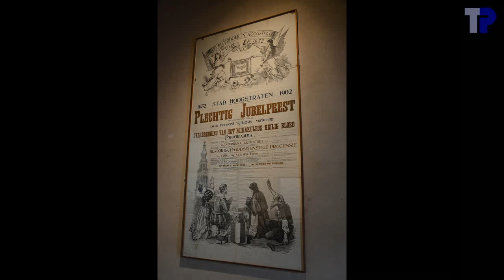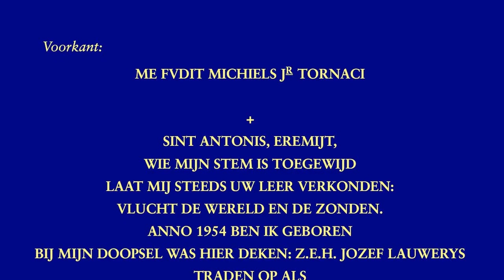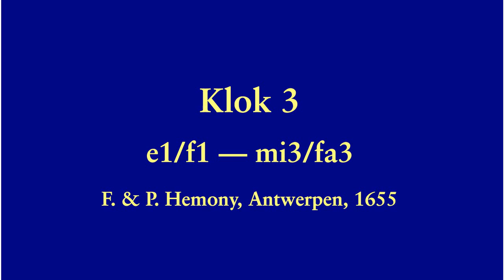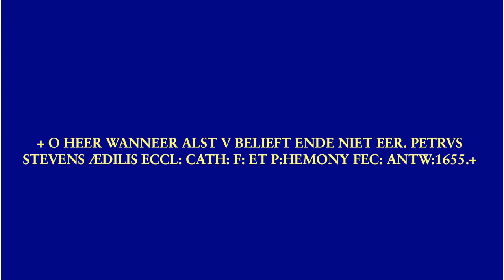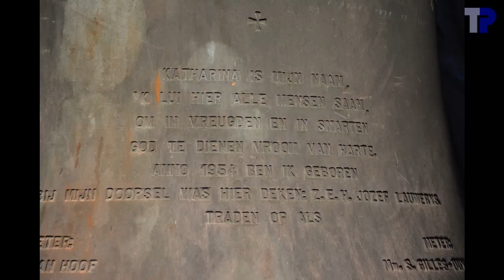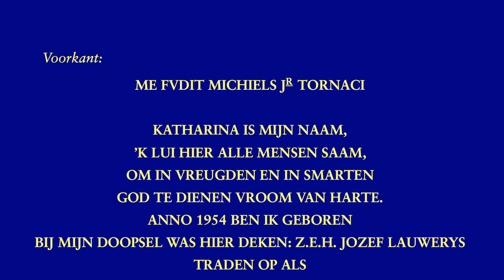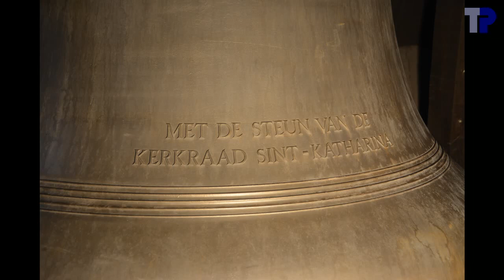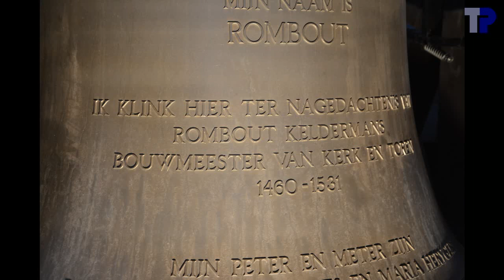Hoogstraten, Sint-Katharinakerk, luidklokken en beiaard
4 luidklokken:
1. Rombout
.Eijsbouts, Asten, 2018
.b0+43 --- si2/do3
.157.1 cm --- ~2400 kg
2. Katharina
.Michiels Jr., Tournai, 1954
.cis1+40 --- do#3-re3
.141.0 cm --- ~1750 kg
3.
.F. & P. Hemony, Antwerpen, 1655
.e1+48 --- mi3/fa3
.117.8 cm --- ~1020 kg
4. Antonis
.g1-09 --- sol3

De beiaard van Hoogstraten werd in de jaren 1950 samengesteld uit de in onbruik geraakte kapittelbeiaard van de Antwerpse kathedraal gegoten door Hemony, met aanvulling van nieuwe klokken, gegoten door Michiels.  Heel recent werd de beiaard gerestaureerd en aangevuld met enkele zware basklokken.  De beiaard werd herstemd, maar er werd ons op het hart gedrukt dat de Hemonyklokken zo weinig mogelijk werden herstemd.  Op de foto's zijn de recente stemsporen duidelijk te zien.  De luidklokken zijn niet de zwaarste klokken in de toren.  De as0 en bes0 zijn als beiaardklok in gebruik, maar aan een vaste as.  Op 05:16 is duidelijk te zien dat de klokken achter tralies gezet zijn om te beletten dat ze nogmaals naar een andere toren zouden vluchten ;-) .

Het bezoek aan de toren was over twee dagen gespreid.  Op 20 oktober werden de klokken geluid, op 26 oktober werd hoofdzakelijk de beiaard bezocht.

De luidtouwen konden moeilijk aan de luidwielen vastgemaakt worden omdat er geen diagonale stangen zijn, en er moest voor gewaakt worden dat de kettingen niet werden geklemd.  Daardoor kwamen de ophangpunten van de touwen dichter dan gebruikelijk bij de luidassen, en moest er dus ook harder aan de touwen getrokken worden, maar al bij al is het manueel luiden mooi gelukt.

De opgegeven gewichten zijn maar schattingen.  Waarschijnlijk zijn er nauwkeuriger gewichten gekend.  De opschriften van klokken 2 en 4 vermelden de peter en de meter.  Die staan naast elkaar, maar dat kon op de slides moeilijk weergegeven worden, en we hebben ze als twee blokken onder elkaar geplaatst.  De allereerste foto is genomen vanaf de Grote Toren van Breda.

Op klok 4 staat verrassend "Antonis" en niet "Antonius".  Deze klok is niet in de beiaard opgenomen, en dat verraadt zich al in de klankanalyse, waar de afwijkingen van de verschillende partialen veel groter is dan bij klokken 1, 2 en 3

Klok 3 is een Hemonyklok en vermoedelijk de eerste luidende Hemonyklok in een van mijn filmpjes.  Met de manier waarop het touw vastgemaakt was, was ze moeilijk om luiden, en dat verklaart dat er veel tijd nodig is om op hoogte te komen.  Deze klok vermeld Petrus Stevens, een invloedrijke Antwerpenaar die nog door Van Dyck geportretteerd is  De klok vermeld ook zijn wapenspreuk "O Heer wanneer alst u belieft ende niet eer", wat ik versta als "Op het ogenblik dat het u behaagt, en niet vroeger".  Leuke anekdote: de klok is gegoten voor de kathedraal van Antwerpen, en het is alsof Hemony een voorgevoel had dat de klok zou verhuisen naar de Sint-Katharinakerk in Hoogstraten, want hij heeft "kathedraal" afgekort tot "CATH", zodat het ook nog als "Katharina" kan gelezen worden.

00:08   Sfeerfoto's met bespeling beiaard:
.Marche pour la cérémonie des Turcs, Jean-Baptiste Lully
.door Luc Dockx
04:06  Klok 4
04:10 .Foto's
04:49 .Opschrift
05:01 .Luiden
08:10  Klok 3
08:14 .Foto's
09:07 .Opschrift
09:15 .Luiden
13:40  Klok 2
13:44 .Foto's
14:29 .Opschrift
14:40 .Luiden
18:43  Klok 1
18:47 .Foto's
19:27 .Opschrift
19:38 .Luiden
26:01  Bespeling beiaard: improvisatie door Luc Dockx
27:37  Bespeling beiaard: La Paloma door An Lommelen
30:01  Volgelui
37:20  einde

Luiders:
...Solo's:
.klok 4: Thierry Pauwels
.klok 3: Thierry Pauwels
.klok 2: Joeri De Vreese en Kamiel Dockx
.klok 1: Joeri De Vreese en Thierry Pauwels
Volgelui:
.klok 4: XXXX
.klok 2: Joeri De Vreese
.klok 1: Tim Martens en Kamiel Dockx

Met dank aan beiaardier Luc Dockx voor de toestemming om de klokken te luiden en te filmen.  Dank aan Luc Dockx en Kamiel Dockx voor hun gastvrij onthaal en hun tijd bij het opnemen.  Dank aan Kamiel Dockx, Joeri De Vreese, Tim Martens en de aanwezigen voor de hulp bij het luiden, en aan Joeri De Vreese, Tim Martens en de aanwezigen voor de belichting, de luidtouwen en de hulp bij het meten van de diameters.  Dank aan Tim Martens voor de organisatie van het bezoek aan de luidklokken.  Dank aan Joeri De Vreese voor het vervoer.  Dank aan de excursiecommissie van Campanae Lovanienses voor de organisatie van het bezoek aan de beiaard, en voor het vervoer.  Dank aan Luc Dockx en An Lommelen voor de mooie bespelingen van de beiaard.